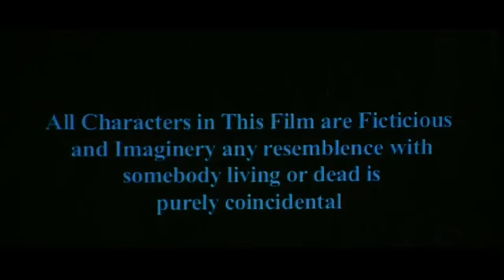LUV U BOBBY - Full Punjabi Movie 2017 | Gugu Gill | Yograj Singh | Binnu Dhillon | Kumar Videos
Starring : Gugu Gill, Yograj Singh, Binnu Dhillon, Vikram Sidhu, Poonam, Jiya Chopra etc.
Directed by : Yograj Singh, Gurinder Dimpy
Produced by : Gurbir Sandhu

Synopsis :
In this Punjabi Movie, LUV U BOBBY , a Love Story, Boy meets girl and they fall in love. But the families, which are arch-rivals, come in the way. Rest you can well imagine. But then, this one is a time-tested formula the film industry has been experimenting with time and again. Our Punjabi film industry is no different, which is all set to bring out this topic once again in its latest offering, Luv U Bobby.

This flick will see Guggu Gill and Yograj Singh, once a popular jodi, sharing the screen space after a gap of 13 years. As they announce the beginning of the shooting of the film on Monday, we get the actors talking about their roles, past experiences and much more.
"The subject of the film is old, but it will be presented in the backdrop of a modern Punjab. So you will not see any trace of the rustic Punjab in this one," avers Yograj. He does not forget to mention that face of the Punjabi film industry has undergone a catharsis. "Filmmakers are experimenting these days and are making films on subjects like family dramas, love stories to social issues.